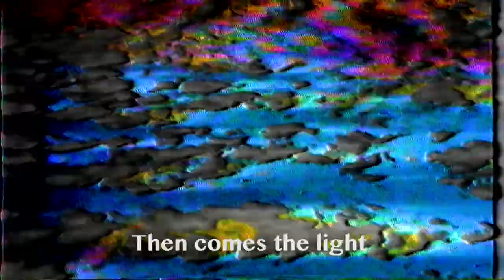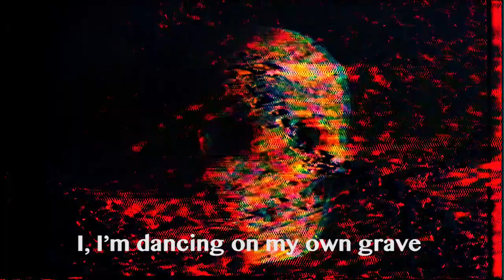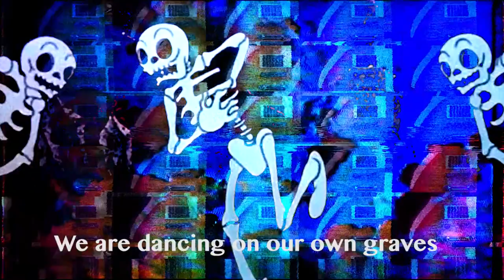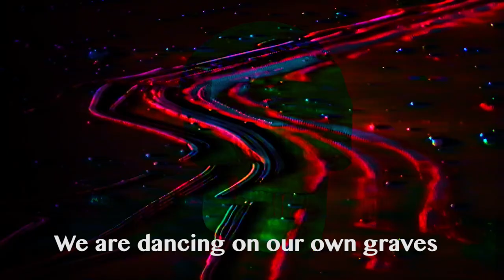Jeff the Friendly Rhino - Dancing on our own Graves lyrics video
Swedish hard rock | A hodgepodge of post grunge, classic rock, hard rock, i.e., rhino rock! Available on most major streaming plattforms.

This is the official video for Jeff the Frindly Rhino’s Dancing On Our Own Graves.

Video edited by Miguel Angel Regalado.  Produced and mixed by Natalie Knutzen. Music written and performed by: Jeff the Friendly Rhino.

Lyrics:
You think I’m digging, digging my own grave. I think you’re right. Under the bridge the line is as long as the night. Then comes the light. Time is like 5 GB surf, limited and gone. I want to hear another song. I’m, I’m dancing on my own grave. I’m, I’m dancing on my grave. Morning has broken. But so has a lot of things. Breaking news in my hands. Ever so clear that I’m not the only one, digging my own grave. We demand a lot from life. Life tries to supply. Doesn’t really suffice. What we got to do is to lighten up and power through. We are dancing on our own graves. We are dancing on our graves.